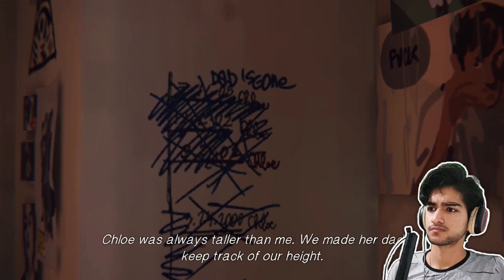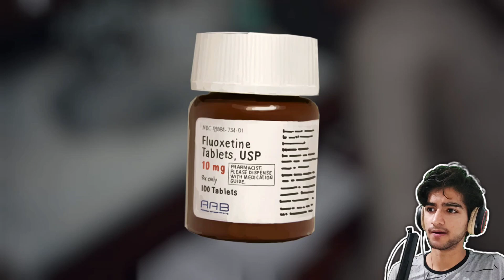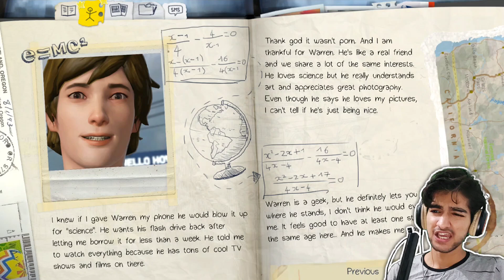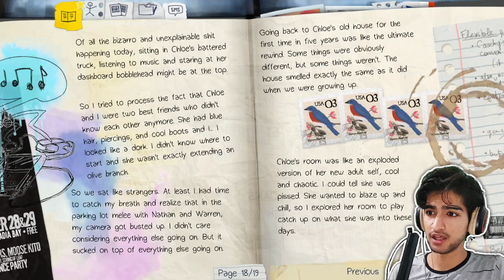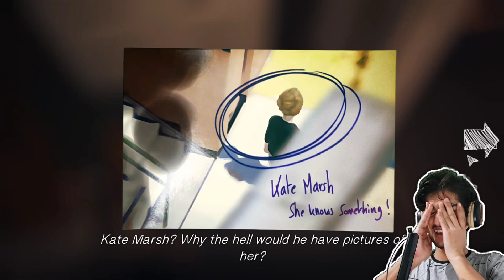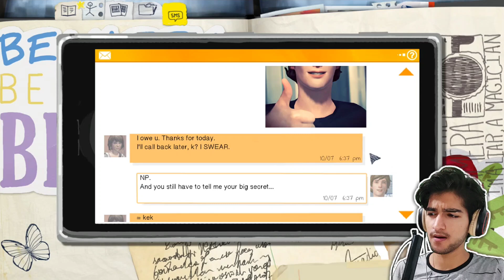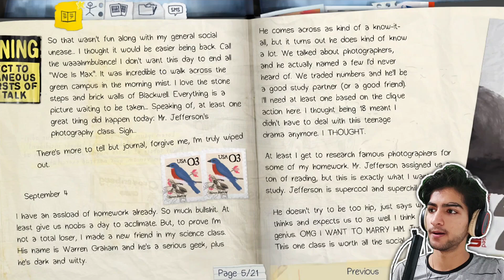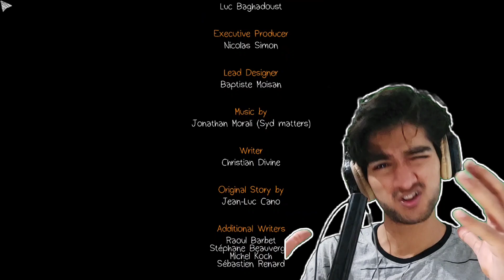"Chloe Price" Was My Best Friend!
Life Is Strange is an episodic adventure game developed by Dontnod Entertainment and published by Square Enix. The first installment of the Life Is Strange series, the game was released in five episodes periodically throughout 2015 for PlayStation 3, PlayStation 4, Windows, Xbox 360, and Xbox One.

PC Specifications

Processor • Intel i5-650 1st Generation
Ram • 8GB
Graphic Card • Nvidia Gt1030
VRam • 2GB

About Me

My Name is StealShortLine. I Am An Indian Gamer. I Love Playing Video Games, So I Record The Gameplay With My Commentary And Face. After That I Upload The Video on YouTube For You To See it.
I Mostly Play Single Player Games, And Most of The Games Are Story Driven. And I Not Always But Sometimes Use Words Not Suitable for Kids So Be Careful of That if You Can, Otherwise it's Ok coz Nothing Is Too Serious Here.
And Thats All...

Ab Tum Dhoop Saiko,
Need Puri Kro,
Paani Piyo,
Aur Soo Jayo.